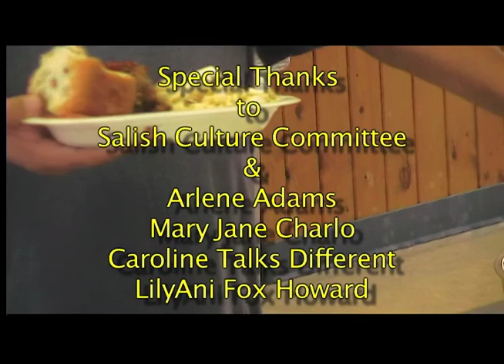Imagi-Native #13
Episode #13 features one of the main traditional foods gathered in the spring of the local native people. This valuable food is the bitterroot.